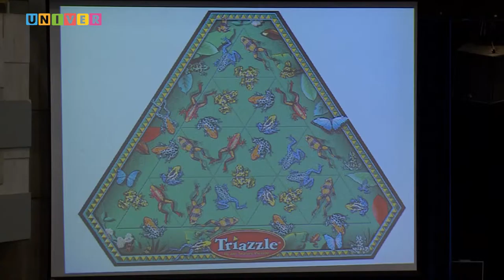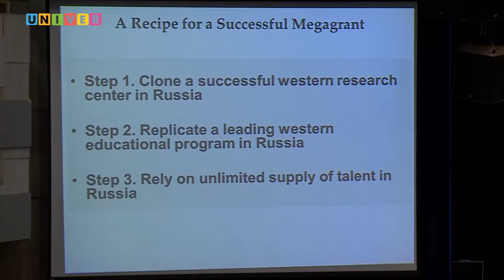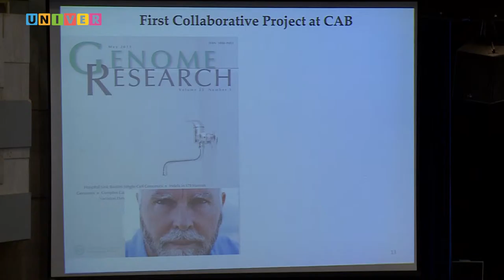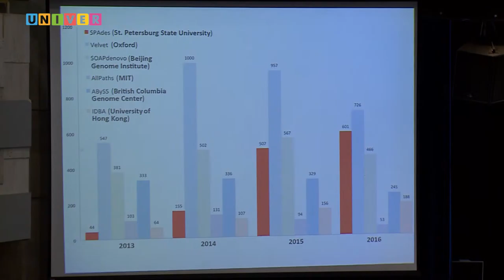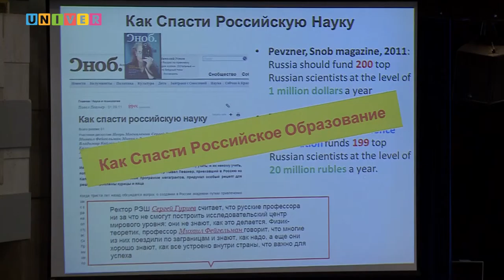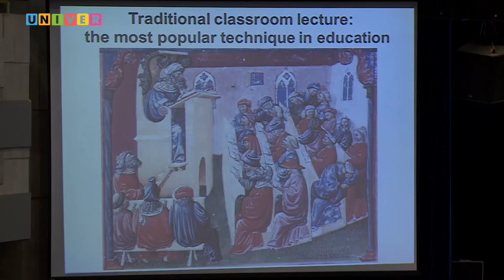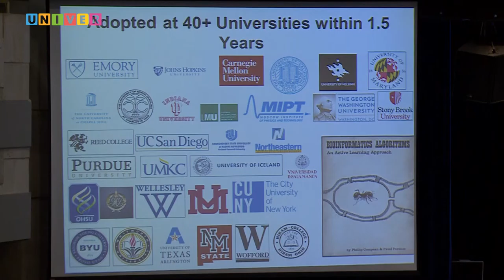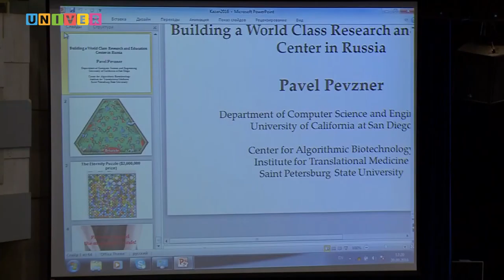II международная научная конференция «Наука будущего». Часть 5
Павел Певзнер - кандидат физико-математических наук, профессор Калифорнийского университета (Сан-Диего). Член Научного консультативного совета Института генома (Сингапур), член редакционной коллегии журнала PLOS Computational Biology
на физическом факультете Технического Университета Дортмуда, Германия.
II Международная научная конференция «Наука будущего», проходит на площадке Казанского федерального университете. Особенностью конференции стало проведение в ее рамках другого крупного мероприятия - II Всероссийского научного форума «Наука будущего – наука молодых».
С 20 по 24 сентября 2016 года около 2000 представителей мирового академического сообщества из 42 стран услышат более 40 докладов ведущих ученых.